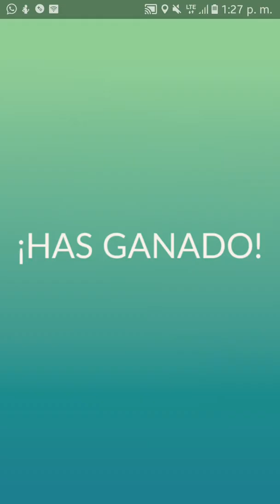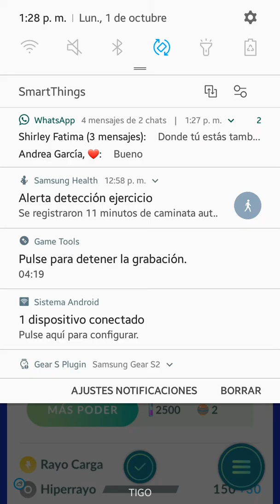RAID EX DEOXYS POKÉMON GO